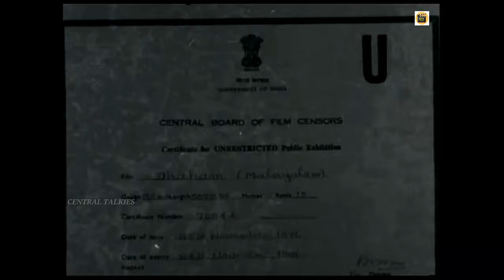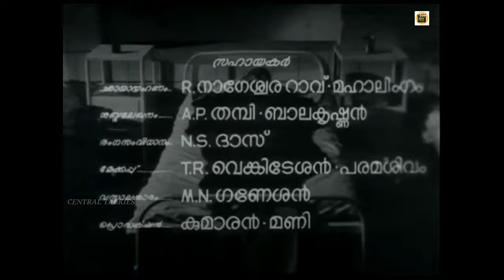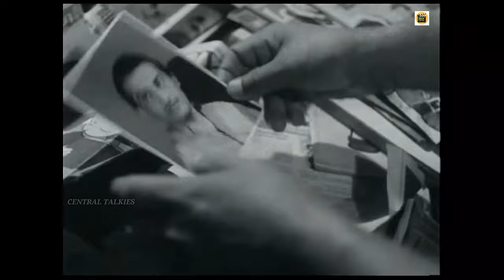Daham 1965 | Malayalam movie | ft : Sathyan | Sheela | K.P.Ummer | Bahdoor others|Central Talkies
Watch Full length malayalam movie Daham released in the year 1965.

Movie : DAHAM (Malayalam )
Starring : Sathyan  | Sheela |  K.P.Ummer | Bahadoor | Kaviyoor Ponnamma | B.K.Pottakkadu | Prathapchandran | Indira |  others |

Lyrics : Vayalar | Music: Devarajan  | Screenplay - Sethumadhaan | Dialogoues - Muthukulam Raghavan pillai | B.K.Pottakkadu | Photography : P.Ramasami | Art : P.N.Menone | Editing : A.Thankarajan - M.Jaganath  | makeup - R.shanker rao - K.V.Baskaran | Lab : A V M
T.Ramasami | Produced by : Thirumurugan pictures | Direction : K.S.Sethumadhavan